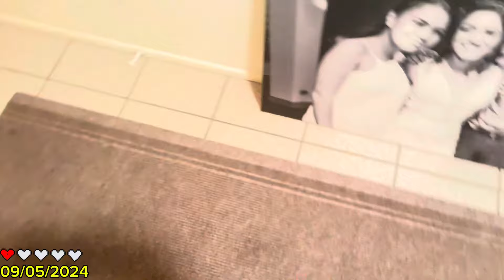The real side of a 40 year old taking on Social Media 🔛 INDIVIDUAL VLOG INTERACTIVE WITH YOU!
Thank you for whoever decides to watch, stay and keep up to date with my post 🦋

It’s just me now
So I’ll be making sure to vlog as much as possible & be interactive with you as much as I can. I’m super busy in the upcoming months and am going on holiday so am super keen to vlog that, might have my hands filled but I’ll make sure to make content for YouTube too as some of yal wanna see me in all angles, and turned to the side too..

Hope this one settles you
Summer Rayne N William

Summerwiliamfigure8

Add me on Snapchat for daily vlogs
Sumseywillsey

Be with me on tiktok
Ashoneilrastarussell